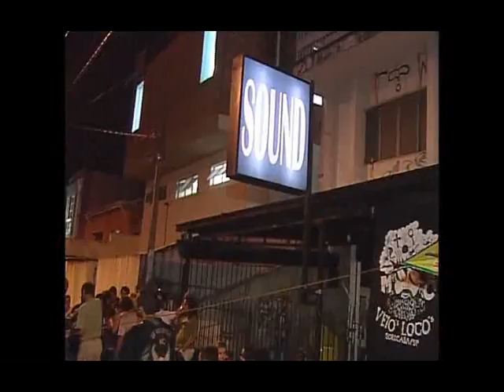Programa Hamilton Moto Aventura 013 - Exibido em 24/01/2010 - Parte 3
Parte 3 - Programa Hamilton Moto Aventura - Sorocaba - SP - Canal 16 - NET Sorocaba e Canal 03 - TV Cidade de Votorantim ( Super Midia )
Matéria: Sound Bar Sorocaba- Encontro de amigos motociclistas todas terças e quintas, onde o churrasquinho é 0800 ( na faixa ) . Local: Perto da Faculdade de Filosofia de Sorocaba.